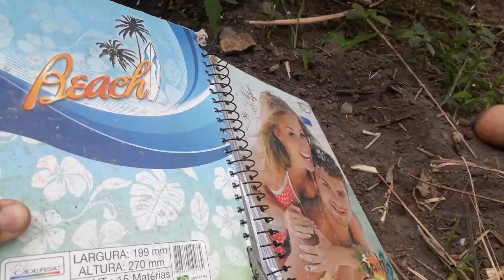Como fazer Alçapão caseiro de canela de Milho - parte 2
Neste vídeo você vai aprender como criar um alçapão de canela de Milho. Está é a segunda parte!